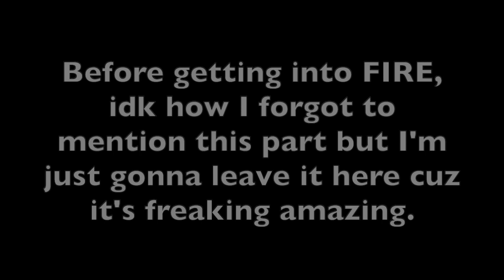(G)I-DLE - QUEENDOM PERFORMANCES REACTION !! | (여자)아이들((G)I-DLE) - LATATA + Fire + Put It Straight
This is my reaction to the 'Latata', 'Fire', and 'Put It Straight (Nightmare Ver.)' Queendom performances by (G)I-dle !! ALL FOUR QUEENDOM PERFORMANCES ARE SO ICONIC. Every single member absolutely SLAYED ALL FOUR performances holy shit. Soojin really did murder those acting scenes I swear holy. AND ALL SIX ARE JUST SO DAMN TALENTED I"M REALLY BECOMING A HARDCORE NEVIE !! Hope you guys enjoyed my reaction as much as I enjoyed reacting to them !!